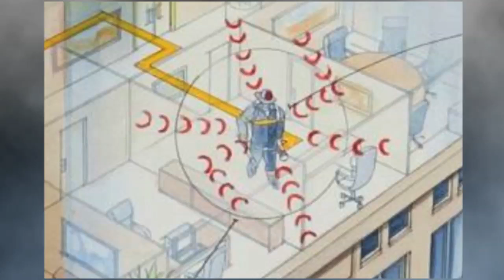Protecting Those Who Save Lives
Engineers at WPI have spent the decade since 9/11 and the Worcester Cold Storage Fire developing innovative technologies and new ideas to alleviate the dangers that first responders face every day. learn more about online graduate programs in Fire protection Engineering